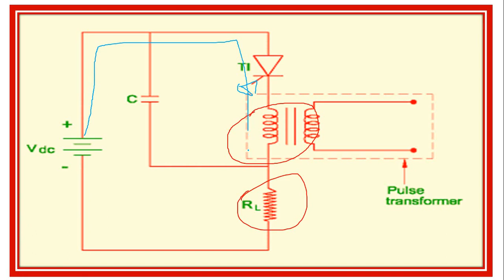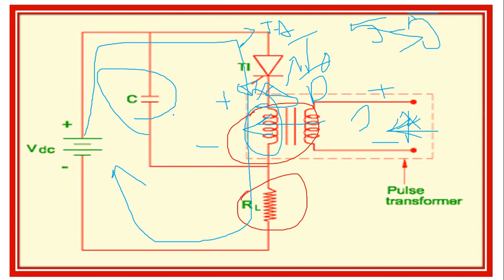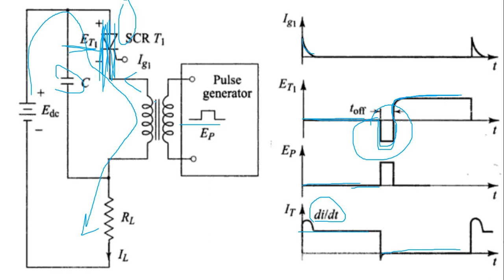Class E Commutation || External Pulse Commutation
This video explains about Class E Commutation.